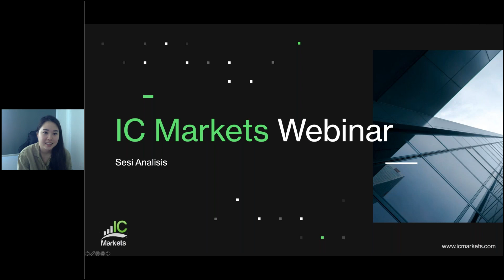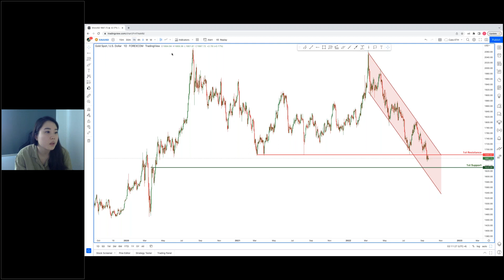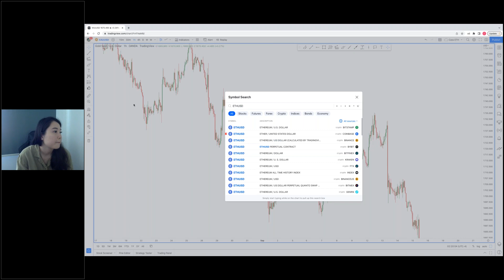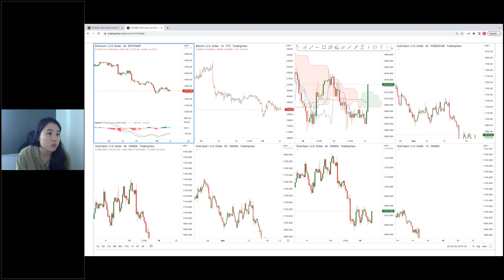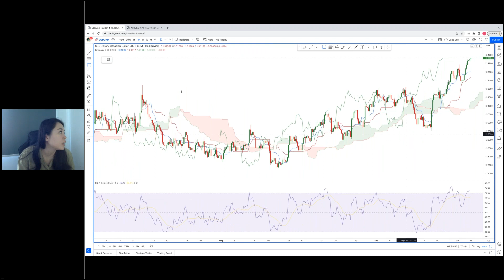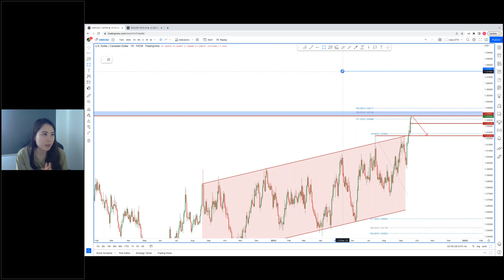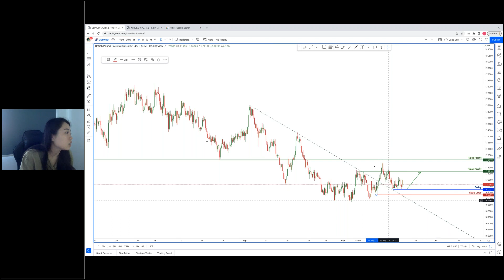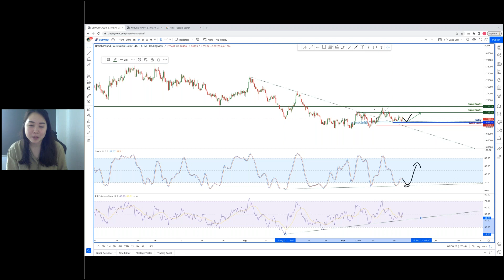Live Sesi Analisis